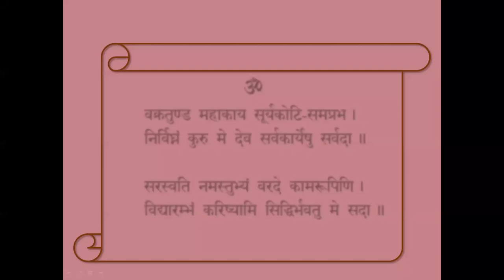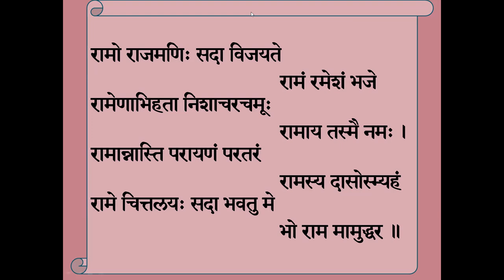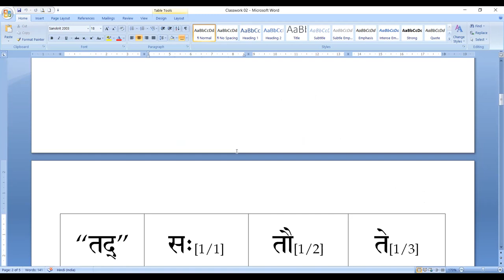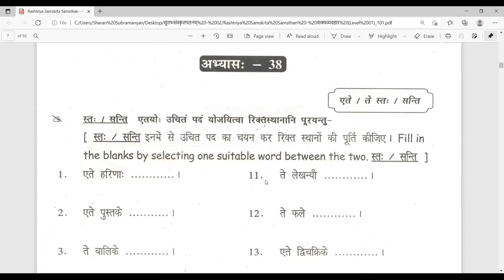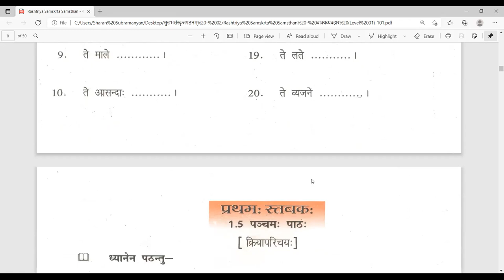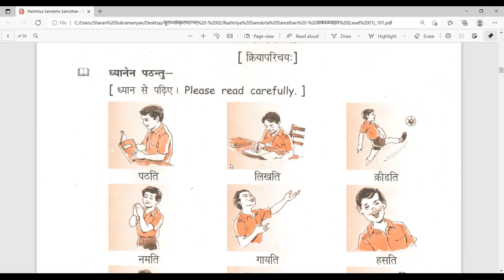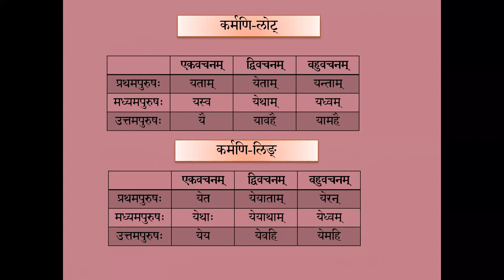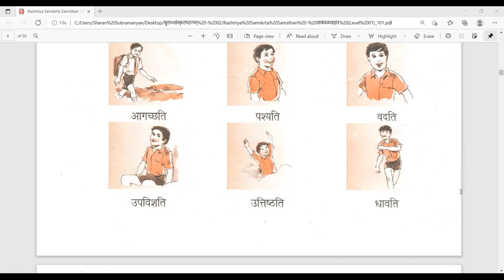050 Saṃskṛtam Class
Introduction to Verbal forms and Practice.